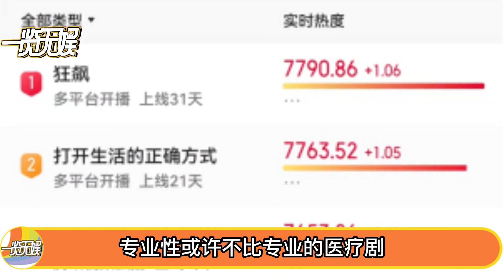彭冠英王楚然真談了！一見面就親親抱抱甜瘋了！親到嘴疼耳朵爆紅！兩人曖昧感很難不磕！難怪導演不敢放花絮！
王凱譚松韻剛官宣就塌房？男方酒吧大醉一夜私會三美女，松韻連夜趕來終成空！難怪新劇直接「消失」15天，連導演都攔不住！譚松韻終究是錯付了！
1.【譚松韻×王凱】：男德天花板他出現了！韻韻新劇拍攝凱凱思妻過度前來探班，兩人牽手被拍！王凱：松韻咱倆這次是真的暴露了！要不訂婚吧？
2.甜蜜暴擊！王凱譚松韻將在微博之夜官宣戀情！圈內人爆料兩人早就談了！果然【南得霄停】是真的！
3.《夏花》吻戲足足500T？未播片段太欲了！鴛鴦浴花絮澀氣十足！導演直接上六個機位！言承旭被撩得面紅耳赤！「晗旭夫婦」是真的在談了吧！